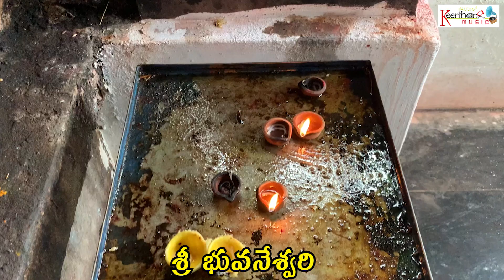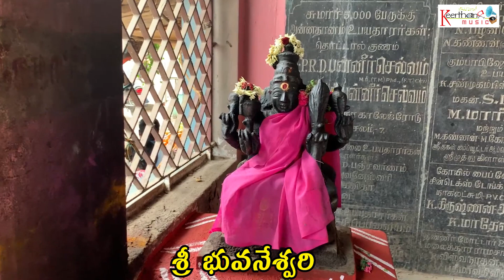శ్రీ భువనేశ్వరి - Video Song | Sri Bhuvaneshvari | N Surya Prakash | Keerthana Music bhakti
🎧AUDIO CREDITS:
Song Name : Sri Bhuvaneshvari
Album Name : Mallika Kusumamulu Sri Chakra Navaavalika Geethamalika
Singer : N Surya Prakash